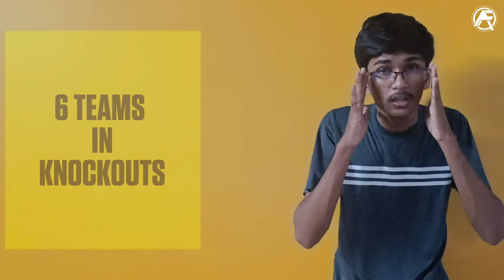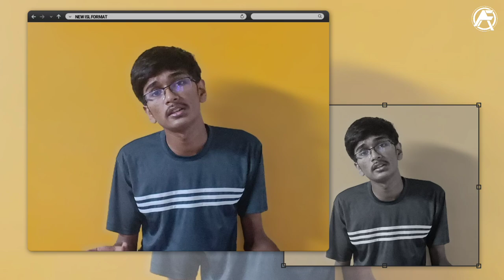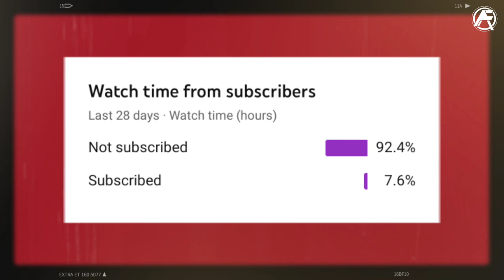Hero Indian Super League NEW Format Explained!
What is Hero Indian Super League new format? How many teams will play? What will be the new criteria for qualifying the playoffs. Know everything by watching this video.